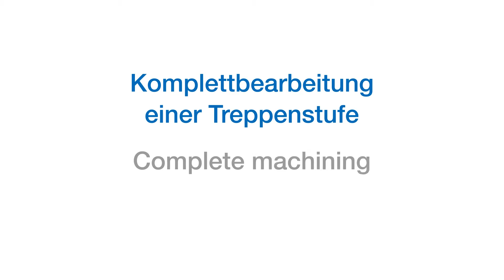WOOD - BENZ Komplettbearbeitung einer Treppenstufe / Complete machining of a step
Komplettbearbeitung einer Treppenstufe mit BENZ CNC-Aggregaten

Complete machining of a step with BENZ wood processing units